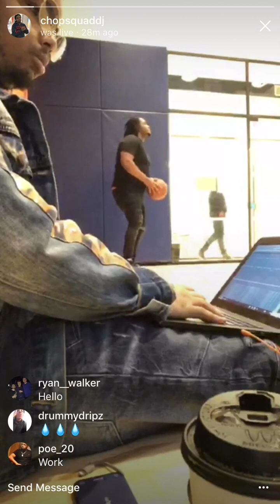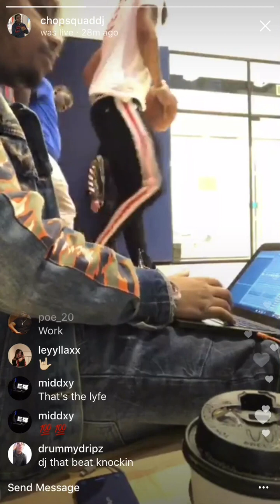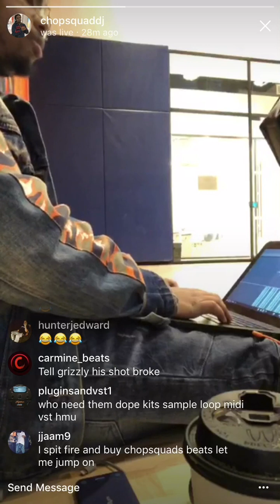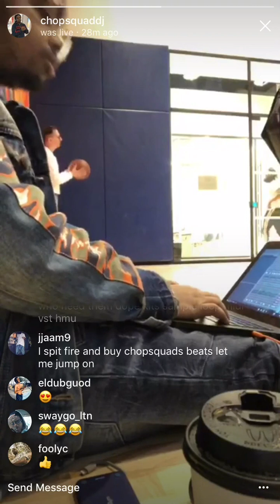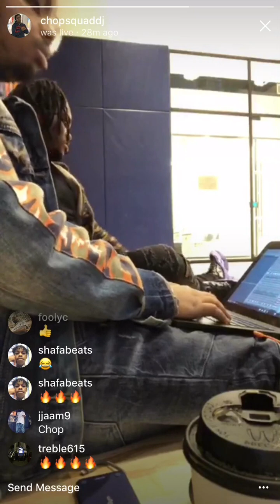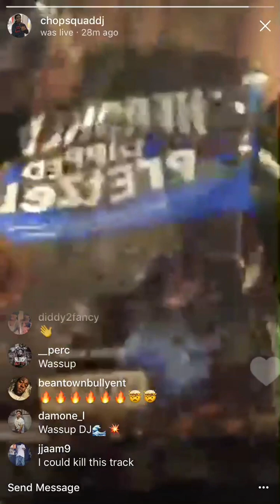Chopsquad DJ Makes a Beat on Basketball Court feat Tee Grizzley